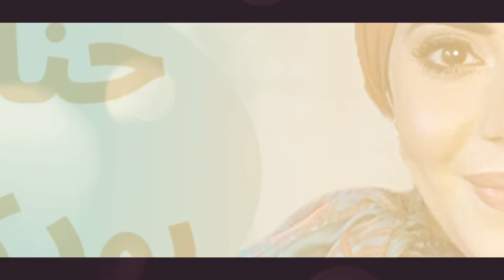حنان عواد بودكاست | لا تنكر قوة ماضيك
حنان_عواد_بودكاست إخلاء المسؤولية: هذه المعلومات للأغراض التعليمية فقط وليس الغرض منها أن تكون بديلاً للاستشارة المهنية.